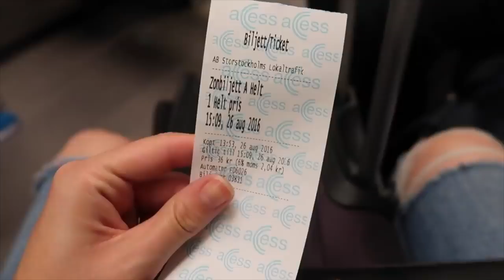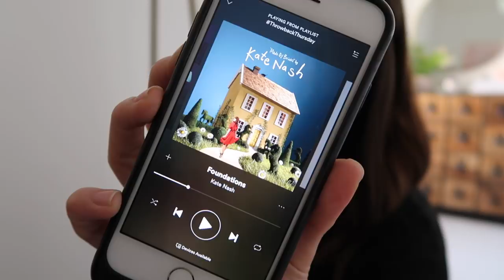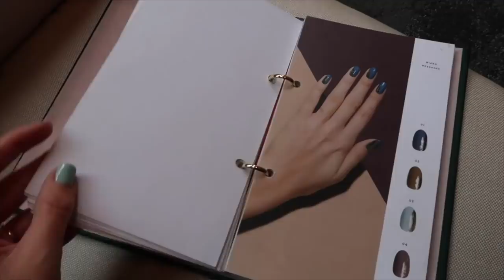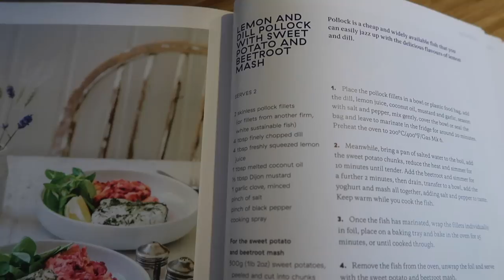A Day In The Life: The Best Year Ever? | The Anna Edit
The one where I look back on my first year as ‘The Anna Edit’. Eat your heart out ‘This Is Your Life’. Here’s the blog post I keep yapping on about

Fancy a read? Then head to my blog or you can catch-up with my twice weekly videos

H&M Earrings - can’t find a link online, but got them recently!
Makeup - Glossier Skin Tint in Medium, NARS Soft Matte Complete Concealer in Vanilla, MAC Mineralise Skinfinish Natural in Medium, Kevyn Aucoin The Sculpting Powder in Medium, Glossier Haloscope in Quartz, Marc Jacobs Omega Bronzer Coconut Perfect Tan in 104 Tan-Tastic, Glossier Boy Brow in Clear, Urban Decay Naked Heat Palette, Fairydrops Scandal Queen Mascara, Glossier Balm Dot Com in Coconut

Dr Jart+ Premium BB Multi-Action Makeup & Skincare (seems to be out of stock, but should be back!)